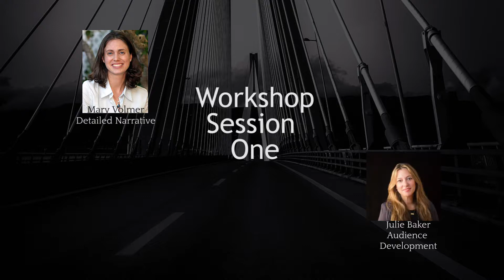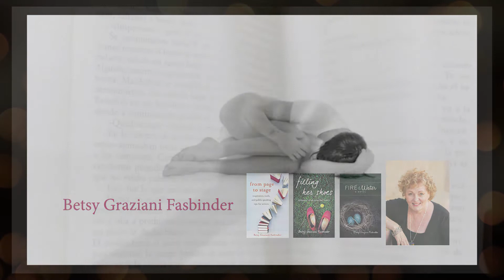4th Annual Sierra Writers Conference, Nevada County, California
Fiction, nonfiction, and poets of every skill level are invited to spend the day learning and improving writing craft, finding more readers, picking up publishing and marketing tips and mingling with community and professional authors. New for 2019, Critique Sessions! Bring a short piece of writing to read aloud. Receive immediate feedback. (Check SierraWriters.org for details.)

2019 Speakers;
Josh Weil (Keynote Speaker), Julie Baker, Mary Volmer, Catharine Bramkamp, Sands Hall, Betsy Graziani Fasbinder, Patricia Dove Miller, Gene Berson, and Dr. Lawrence W. Gold.

Early Bird registration - January 15th.

Sierra Writers Conference is produced by Sierra College and Sierra Writers.